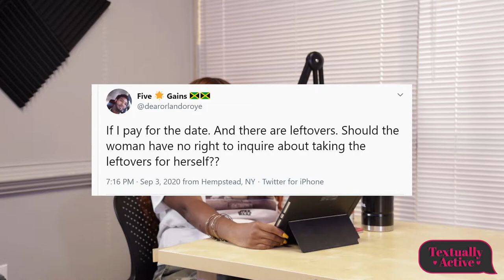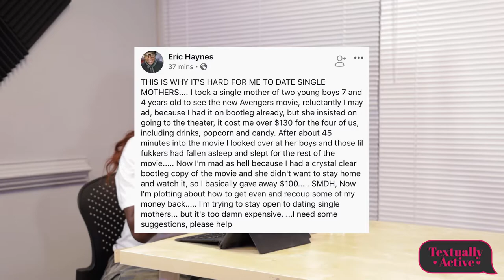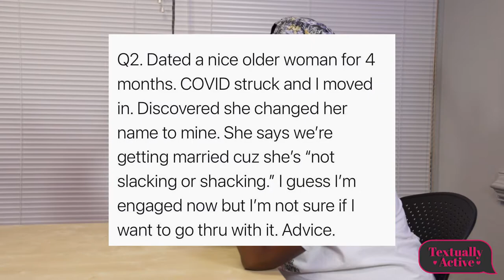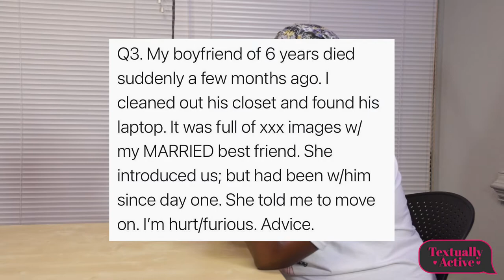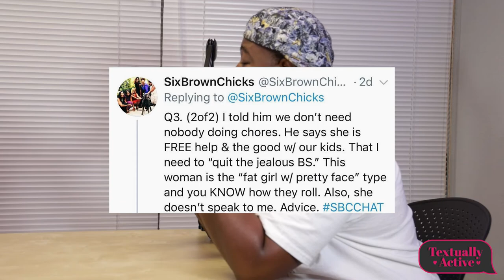Episode 124| "That Would be Me" | Textually Active Podcast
Press play!

WMEZ's Baby Maker of the week- "Easy on Me " by Brett Gray